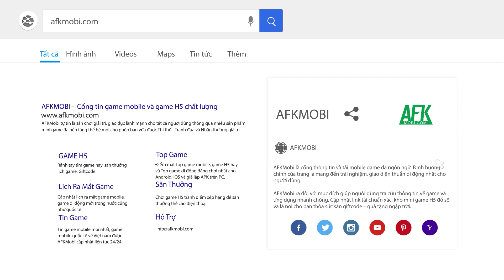Vua Hải Tặc CMN đã tái hiện thế giới One Piece đầy sống động thông qua lối chơi nhanh và đơn giản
(Game One Piece thẻ tướng) Vua Hải Tặc CMN chắc chắn đủ sức làm hài lòng các fan cuồng của One Piece và cả những game thủ đam mê thể loại thẻ tướng trên mọi nền tảng.

Điểm nổi bật:

Lối chơi cực cuốn – chuẩn nguyên tác truyện tranh.
Đa dạng nền tảng – chơi mọi lúc mọi nơi.
Trận hình đặc sắc – tự do thay đổi đội hình.
Hàng trăm tướng Hot – theo bạn chinh phục biển cả.
Vật phẩm phong phú – bồi dưỡng tướng cực dễ